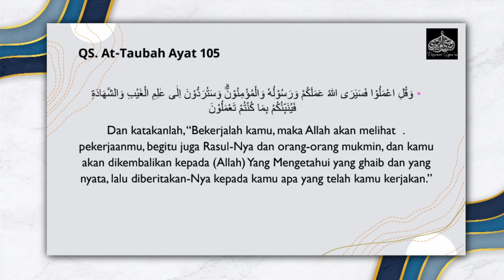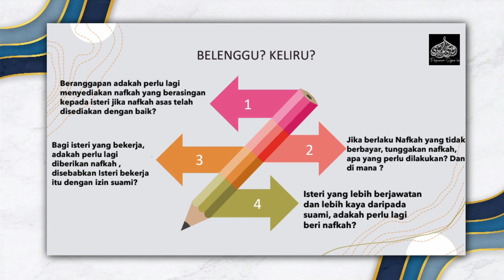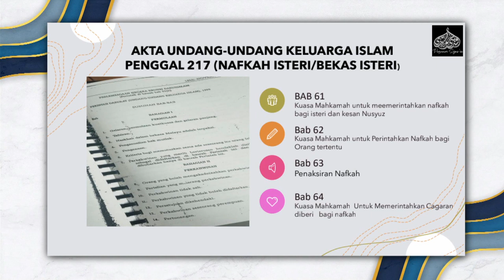Rampai Pagi 06 Mac 2022, Segmen Nafkah Isteri; Isteri Bekerjaya